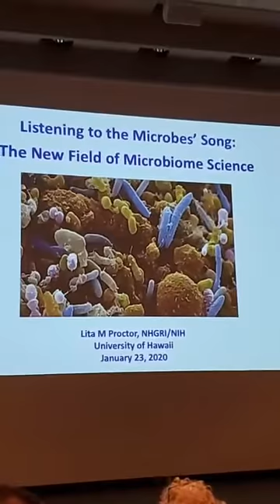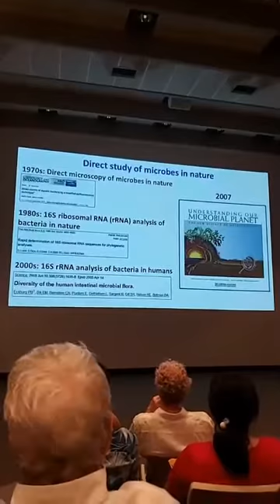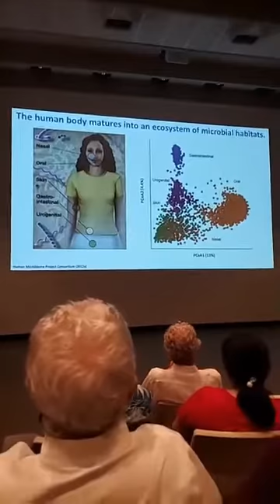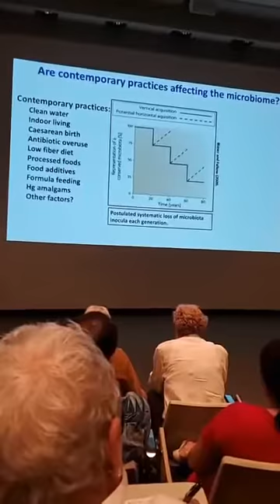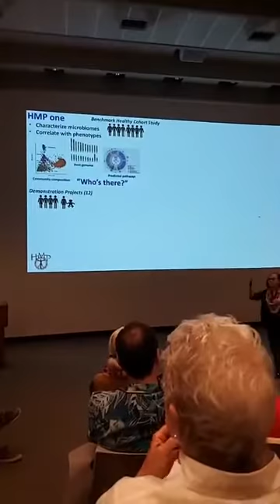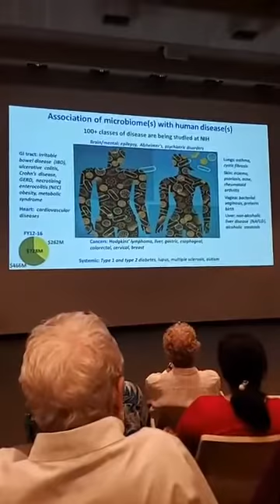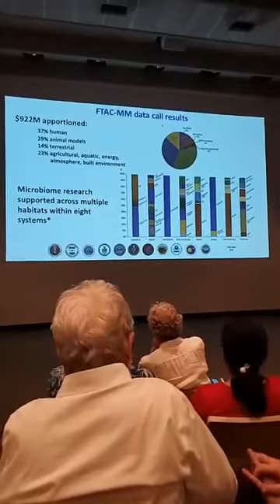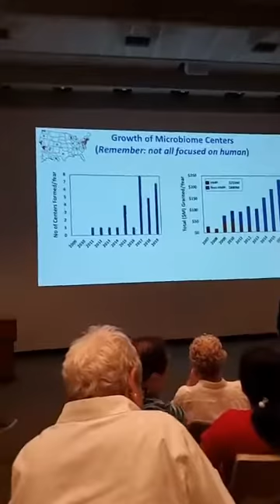Lita Proctor Human Microbiome Project Coordinator NIH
Dr. Lita Proctor, who oversaw the NIH Human Microbiome Project, discusses our emerging awareness of the important roles that microbes play in all levels of live.